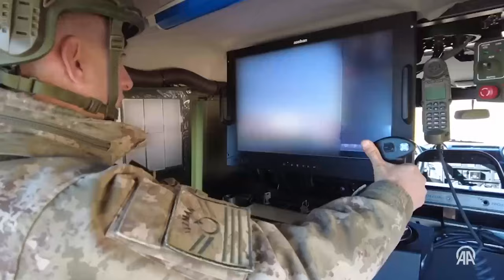MSB, orta irtifa hava savunma füze sistemi HİSAR-O'nun atış görüntülerini paylaştı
Milli Savunma Bakanlığı (MSB), orta irtifa hava savunma füze sistemi HİSAR-O'nun atış görüntülerini paylaştı